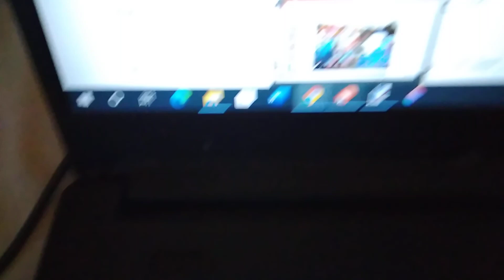the banana splits into the multiverse scene: the splits and thomas meet tillie